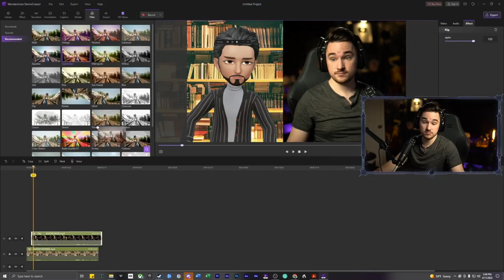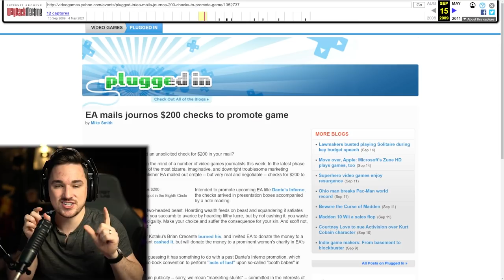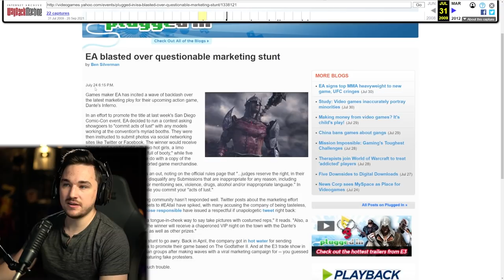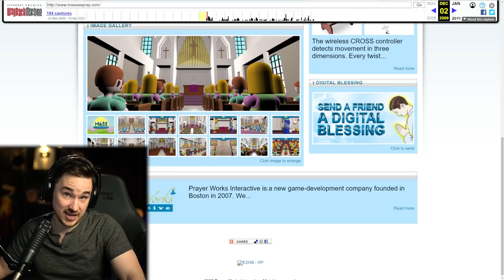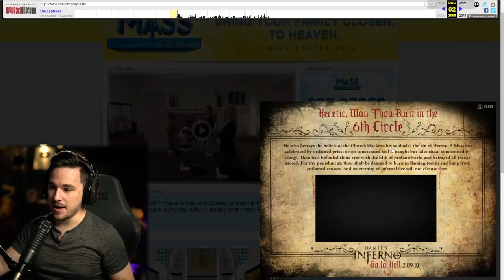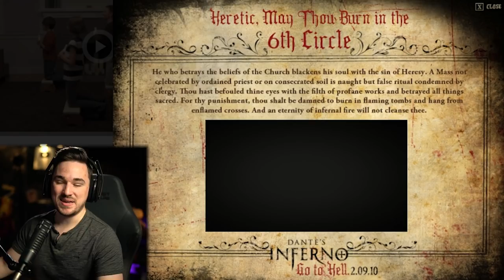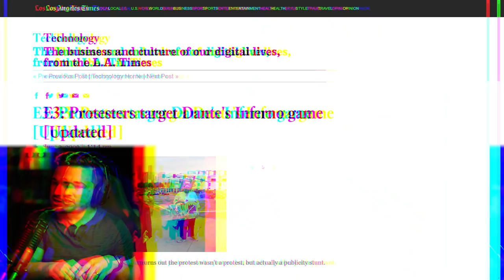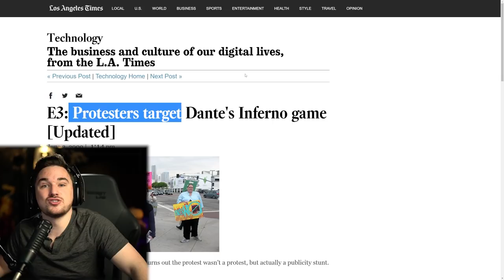The Time EA Went Too Far With A Video Game Ad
Dante's Inferno had some... wild... marketing ideas by EA, today I'll show you all of them.
A super easy-to-use but powerful tool that can help you record yourself into a 2D or 3D cartoon virtual human, change your voice, edit clips and share on YT directly:

TIME STAMPS
0:00 - Intro
1:48 - Sponsor Segment
4:01 - Sending Journalists Checks
6:40 - The Comin-Con Incident
8:52 - The Fake Game
12:54 - The Rick-Roll
15:18 - The Fake Church
17:12 - Conclusion
Send me something:
Luke Stephens